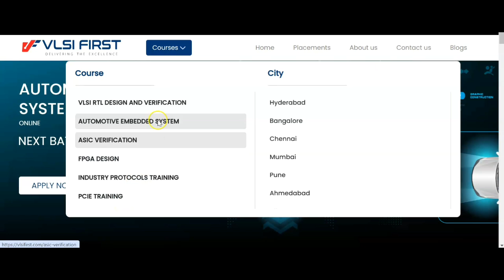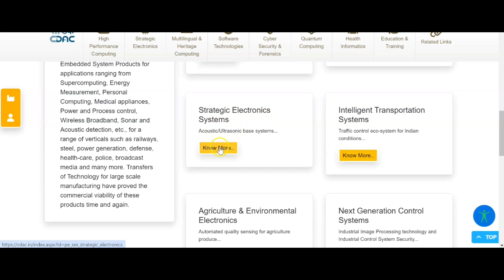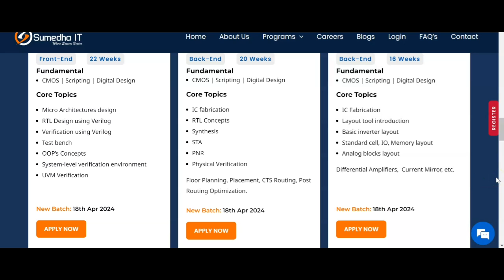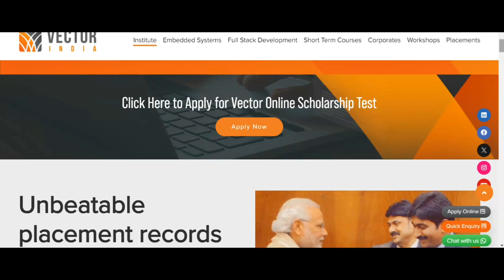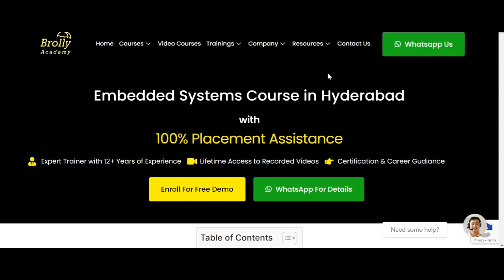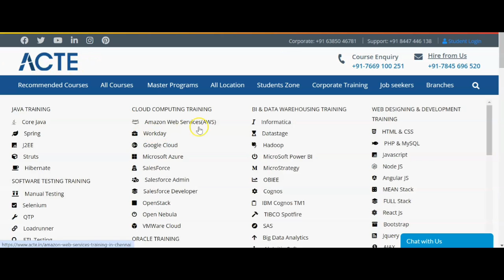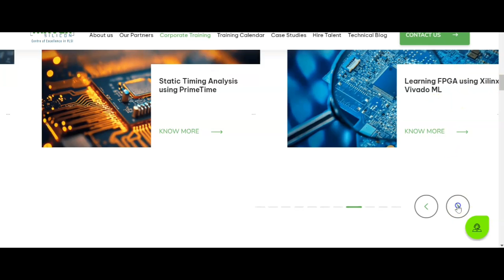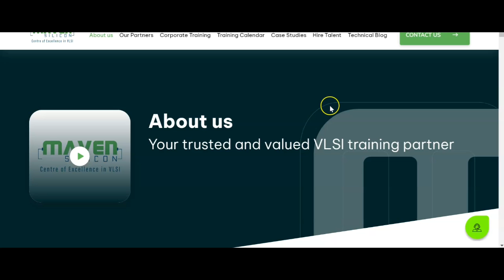Top 6 Electronic Training Institutes in Hyderabad| Maven Silicon Banglore Review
Mobile typing job
Best work from home work
Best jobs for students
Earning app
Best income
Online earning at home

online jobs
How to earn money online
12th pass jobs
mobile jobs at home
amazon bulk hiring,work from home jobs,amazon jobs,work from home
Flipkart work at home
Flipkart online jobs
earn mobile app
online work 2024

jobs
data entry jobs work from home,data entry jobs demo,data entry jobs work from home in tamil,guru.com account create,guru.com tutorial bangla,guru.com data entry,online jobs for teens,online jobs for students to earn money,online jobs at home